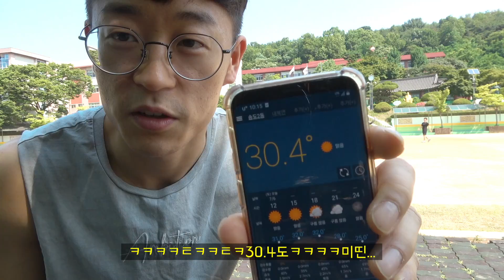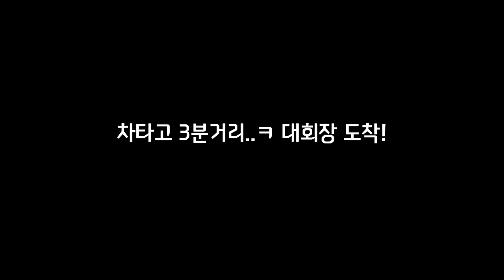[주말VLOG] 다 큰 어른들의 체육대회(배회출연!)..미녀게스트.. 그리고 대회.. 그리고 먹방..^^-운지기헬스TV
*마이프로틴링크(보충제,의류,용품)
최종결제란 UJGTV 입력하면  추가37%정도 상시 할인 받으실수있습니다!
(회원가입시추천인:DONGKYU-R6)

*미트리(닭가슴살,다이어트 간식,소고기,볶음밥등등)
네이버 최저가 보다 저렴한 최대40% 정회원제 할인!)
링크 클릭후 가입하시면 자동적으로 운지기코드 입렵됩니다!